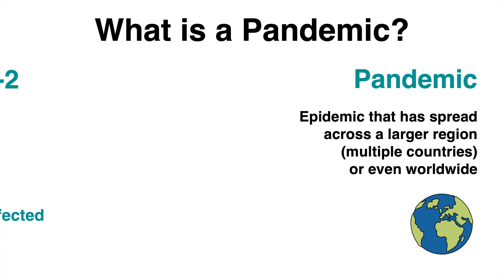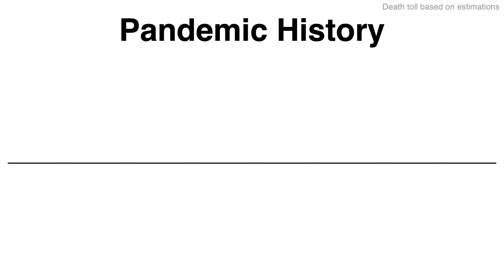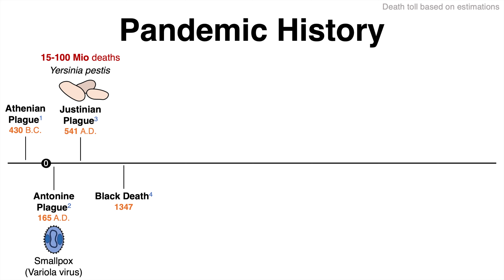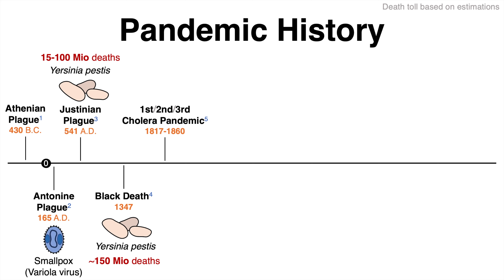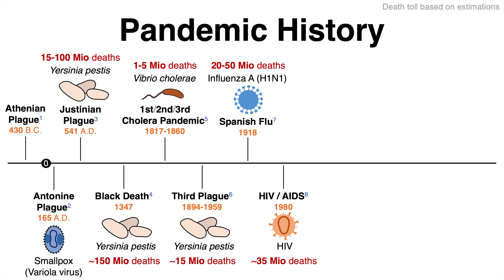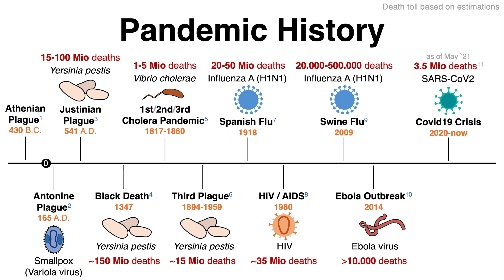Worst Pandemics in Human History (Plagues, Spanish Flu & Covid19)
Hey Friends,
Covid19 (SARS-CoV-2) is the most recent pandemic which is affecting each and everyone worldwide. But pandemics have always appeared in human history. Here, I provide an overview of all major pandemics. How many people did they kill? Which pathogens have caused the outbreaks? Viruses or bacteria? All facts about the most infamous infectious diseases is presented in this video.

Note: The death toll is estimated and based on the publications/sources listed here!

Stay safe!

Best
Henrik

Time Codes:
0:00 What is a Pandemic?
1:12 Athenian Plague
1:44 Antonie Plague
2:05 Justinian Plague
2:33 Black Death
2:59 Cholera Pandemics
3:29 Third Plague
3:47 Spanish Flu (1918)
4:22 AIDS/HIV
5:13 Swine Flu
5:38 Ebola
5:55 Covid19
6:58 Globalisation